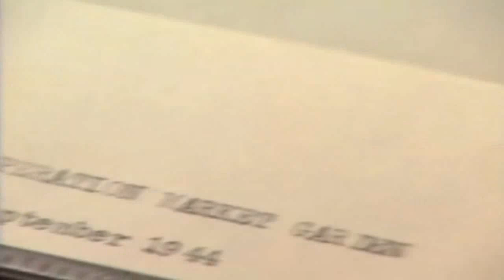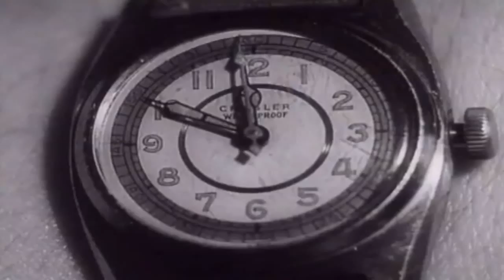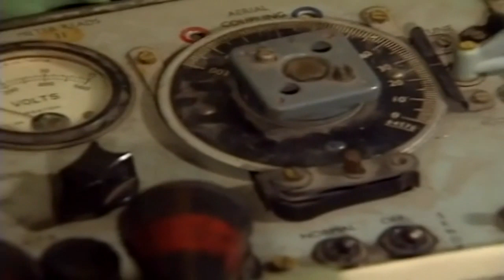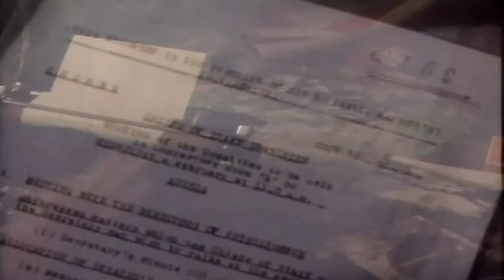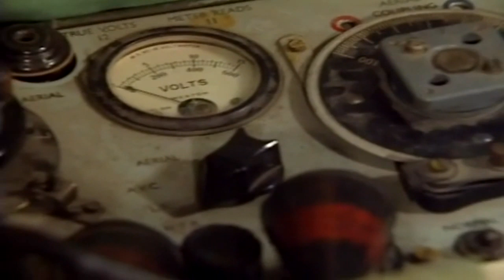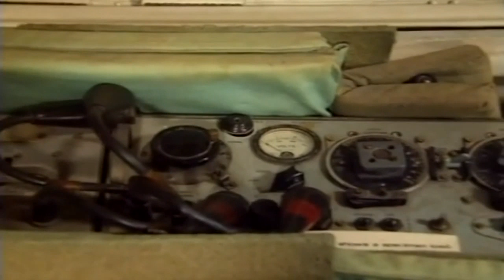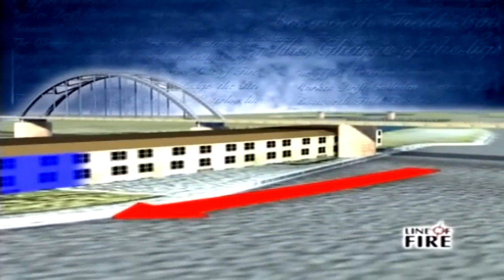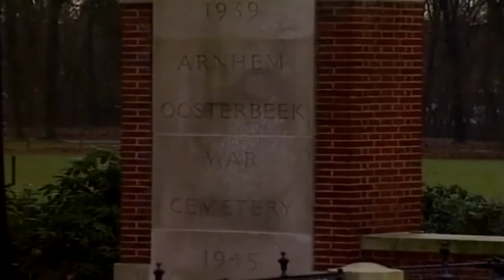1 Line of Fire - Arnhem